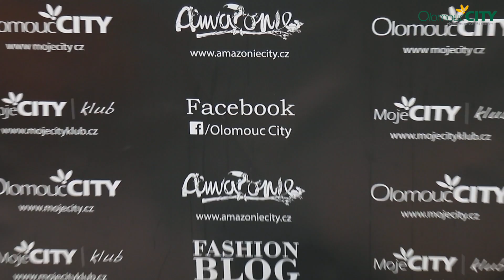Science Show v Olomouc CITY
V Olomouc City 30. června proběhla Science show - Mráz a žár. Mohli jsme vidět spoustu pokusů. Jaké to bylo? Koukněte se.